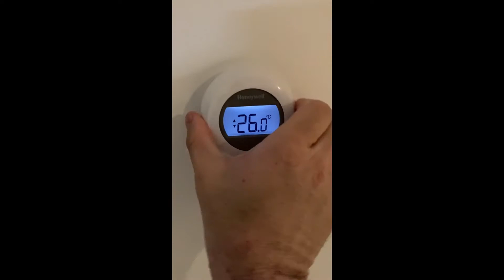How to straighten 3d pen PLA filament (and how not) pt1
Welcome to the first part of two where I will be exploring various methods of straightening 3d pen PLA filament. This is to support the research of perfecting the crafting of the 3d pen PLA plastic sheet. Enjoy

0:00 Intro
0:13 Winding the filament around object
0:55 Taping down the filament
2:27 Winding the filament around fixated objects
2:44 Taping the filament against heat source
3:04 The results
4:04 The realisation and the heat gun
4:31 Outro

Questions, comments and your pets suggestions (good luck with that one) post them in the comment section below this video

Music
Gone from the album High at the planetarium

Script:
Welcome back my fellow plastic benders, to 3d pen crafts made easy. My name is Decay and today we will explore various techniques of straightening the filament for sheet production.

My first crack at it will be winding the filament around the oven tray. Hopefully the tension will straighten the filament so that the middle sections can be used eventually. Okay I admit. Not one of my brightest ideas. I needed a moment.

Let’s remember we ever saw that for the comment section and head straight into the next one. This time I will cut pieces of filament to length and tape them down for a period of time. For the first test I will try some painters tape on one strand to see if that will work. Seems alright to test out. Let’s try out a number of strands. Magic speck. It’s clearly to see that the tape is struggling to keep the filament in place. Time to introduce the renowned duct tape. Esthetically satisfying. The struggle is real. Life hack. Seeing as the strands are rather small, there is a lot of tension working over a small area. Let’s scale it up and use larger strands to better divide the tension.

For the third test I would like to re-attempt the first idea. But this time wind the filament around a couple of fixated points and rewind it with a straight central section. Hopefully this will become more worthy of being called an attempt.

For the fourth test I taped some bundles of filament against the central heater. With absolutely no deviation from the one to the other. Not having the best of days for testing stuff. Open up the valve. Crank up the heat.

I have given all the tests a couple of days to work its magic. Let’s find out if any of them is viable as a method to straighten the filament. The only difference is that now they are sticky. The reaction on release. The perfect U. Oh no please don’t. The left side disaster. Okay by now I accept being bashed as comment. I might even throw in some likes for the best ones. So don’t hold back. The re-attempt is definitely as worthy as the initial attempt. Please don’t tell my mom about this attempt.

By now I figured that applying heat is a must and the way to go forward. So back to square one and the heat gun. With some careful handling it can be done. And this attempt with squirming the filament forward while gunning it seems to be a solid way of straightening the filament with the heat gun.

Suggestions, questions and requests are all much appreciated in the comment section down below. And I will try my best to reply and perhaps follow it up in future content.